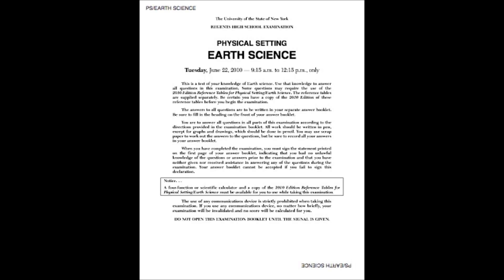2011 Earth Science Week PSA (Movie Preview Parody)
Here is a parody of a disaster movie preview I made for an Earth Science Week 2011 public service announcement.  It was shown on our school's (North Syracuse Junior High) morning announcements.  We celebrate ESW in a big way here!  Comment and enjoy!